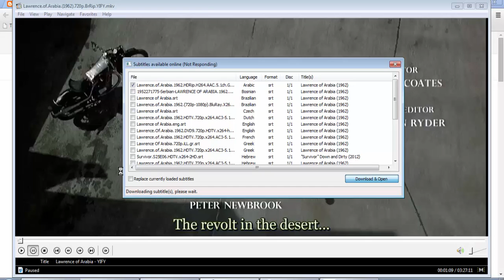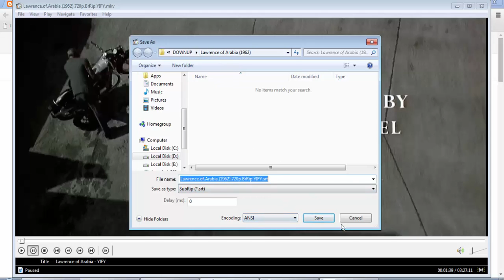mpc تراجم الافلام